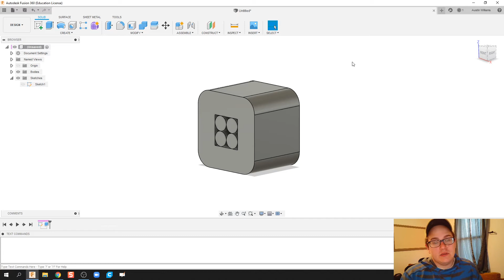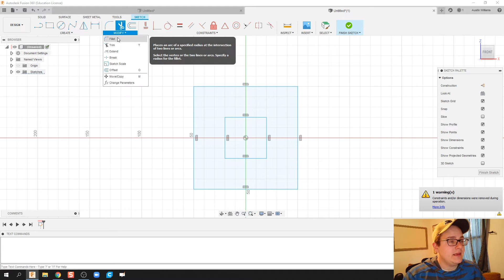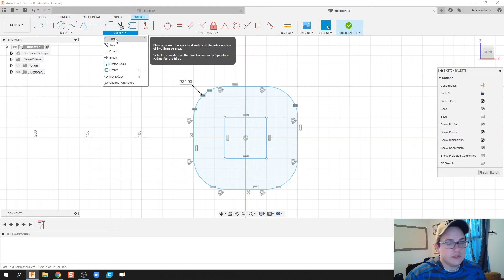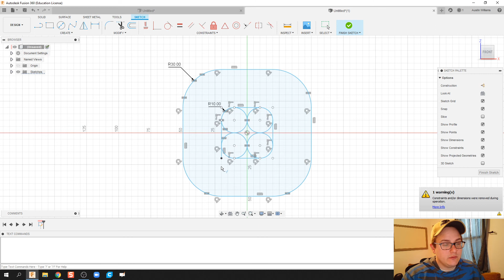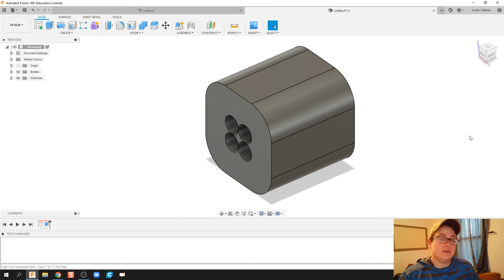Trim, Extend, and Fillet - Day 25 of 100 Autodesk Fusion 360 Journey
The use of these videos is to guide a self-taught individual on how to use Autodesk Fusion in an engineering classroom. This video teaches you how to quickly use extend, trim, and filet commands.